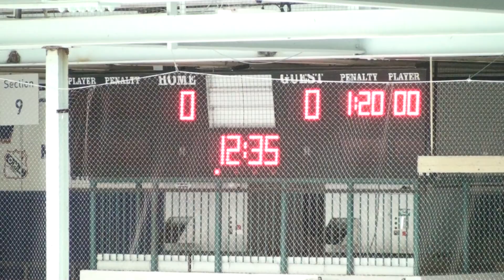20180118R_NMR - Gm4 P1